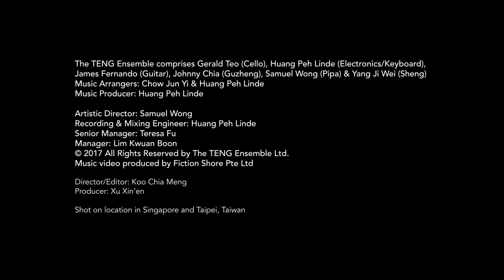The Evolution Of Teresa Teng 流芳百世鄧麗君: 1968-2015 – East-West Instrumental Cover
鄧麗君 的《月亮代表我的心》和《甜蜜蜜》都是眾人朗朗上口的名曲，可是大家還知道小鄧哪些歌曲呢？We are all familiar with Teresa Teng’s The Moon Represents My Heart, but how many of these other songs do you know?

𝗔 𝘃𝗶𝗱𝗲𝗼 𝗯𝘆 𝗧𝗵𝗲 𝗧𝗘𝗡𝗚 𝗘𝗻𝘀𝗲𝗺𝗯𝗹𝗲
Composer: Chow Jun Yi
Arranger/Producer: Huang Peh Linde

Director/Editor: Koo Chia Meng
Producer: Xu Xin'en

Shot on location in Singapore and Taipei, Taiwan

List of songs:
1. 我一見你就笑 I Smile When I See You (1968)
2. 晶晶 Jing Jing (1969)
3. 美酒加咖啡 Good Wine with Coffee (1972)
4. 南海姑娘 Girl from the Southern Sea (1972)
5. 千言萬語 Endless Words (1972)
6. 路邊的野花不要採 Don’t Pick the Roadside Flowers (1973)
7. 空港 Airport (1974)
8. 海韻 Rhythm of the Sea (1974)
9. 再見我的愛人 Goodbye My Love (1975)
10. 月亮代表我的心 The Moon Represents My Heart (1977)
11. 香港之夜 Nights in Hong Kong (1977)
12. 何日君再來 When Will You Return (1978)
13. 又見炊煙 As the Chimney Smoke Rises Again (1978)
14. 小城故事 Story of a Small Town (1979)
15. 甜蜜蜜 Sweetly (1979)
16. 北國之春 Spring in the North (1979)
17. 在水一方 On the Riverbank (1980)
18. 你怎麼說 What Do You Have To Say (1980)
19. 恰似你的溫柔 Just Like Your Tenderness (1981)
20. 獨上西樓 Alone in the Western Chamber (1983)
21. 但願人長久 Wishing Longevity (1983)
22. 漫步人生路 Walking Along the Road of Life (1983)
23. 愛人 Sweetheart (1985)
24. 我只在乎你 I Only Care About You (1987)
25. 清平調 Song of Purity and Peace (2015)

The TENG Ensemble is a critically acclaimed Singaporean Chinese fusion music group that bridges between cultures East and West, boasting musical influences from both the traditional and the contemporary.

As a collective of music educators, scholars and award-winning instrumentalists, the Ensemble’s performances have been a staple in Singapore’s arts scene since 2009. At the 2015 National Day Rally, The TENG Ensemble was described by Prime Minister Lee Hsien Loong as ‘creating something uniquely Singapore’.

The group has performed at events such as the ASEAN Tourism Forum, TEDxPetaling Street, Youth Olympic Games, Shanghai World Expo, Singapore Day in Melbourne, George Town Festival and Singapore International Jazz Festival.

The Ensemble's first music album titled Eight (Ba) was released in 2013. This was followed by Stories From an Island City in 2016 and Heirlooms in 2019 - both of which were awarded 4.5 out of 5 stars by The Straits Times and highly regarded by several other media outlets, while Stories From an Island City was ranked number 1 on Hong Kong’s iTunes World Music chart.